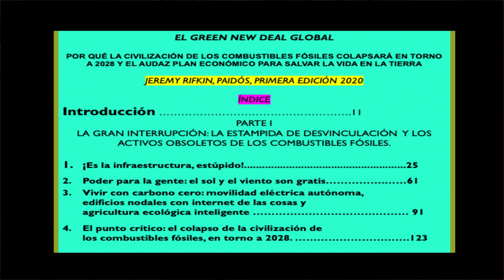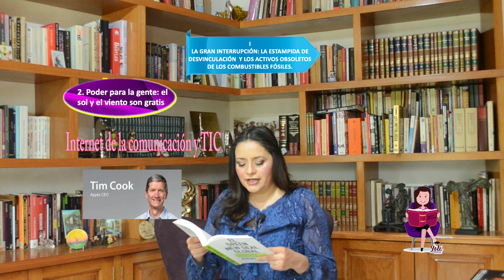7 GREEN NEW DEAL Jeremy Rifkin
Jeremy Rifkin es un autor con grandes ensayos de actualidad, que nos previene de las medidas que debemos tomar como humanidad en la generación de energías y en el cuidado de nuestro medio.